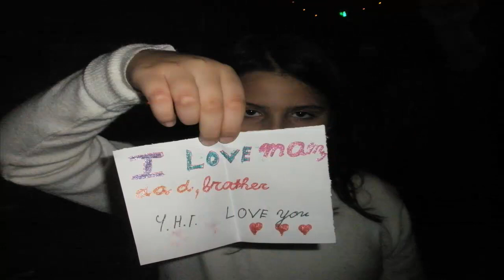В ПАМЕТ НА НИКИ ПОЧИВАЙ В МИР !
Това е клипа в памет на Ники която бе брутално размазана на пешеходна пътека в Русе на 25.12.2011г на връх Коледа !